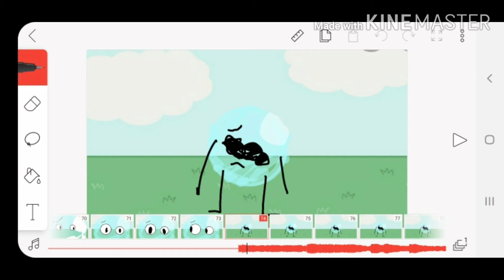I have school tomorrow (ft.wip bfb meme